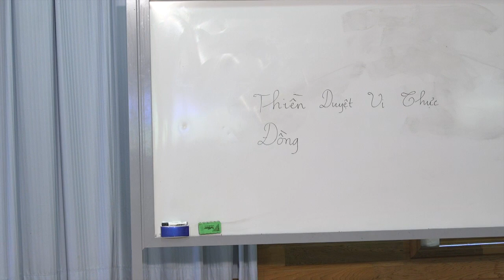Spiritual Nourishment: Joy In Meditation & Togetherness | Dharma Talk by Br Phap Dung, 2017.06.29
We eat three times a day, and sometimes snack in between. Yet, do we know how to nourish ourselves with food for the spirit? Or are we ceaselessly running; searching for something to fill our emptiness? How long have we, and our ancestors done this? What are we lacking?

In Zen, we train to rediscover the joy of meditation as food (禅悦为食 in Chinese). We don’t have to do anything, because we are already what we’re searching for. Simply stop, be still, and come in touch again with everything that is inside of us and around us. Walking among trees, sitting on a rock, lying near a stream, breathing in the clouds…… we touch our non-human elements.

When we eat, it’s not just about filling the stomach with vitamins, proteins, etc. We bring into us the sun, the rain, the earth, the entire cosmos. We receive nourishment for the body and for the spirit. Every day, we need to be nourished in this way.

We are moving into the age of togetherness. Togetherness too, is a daily food. Being together as families, communities, as planet earth, we restore harmony with mother earth.